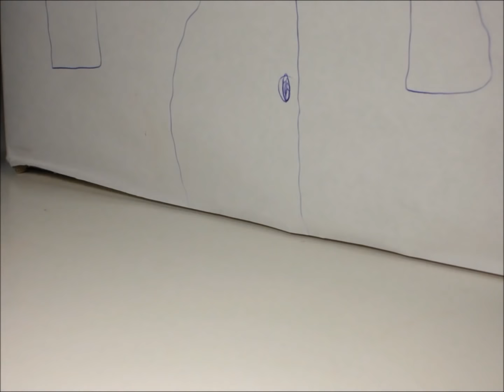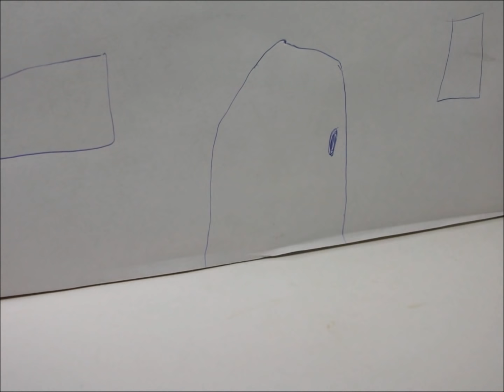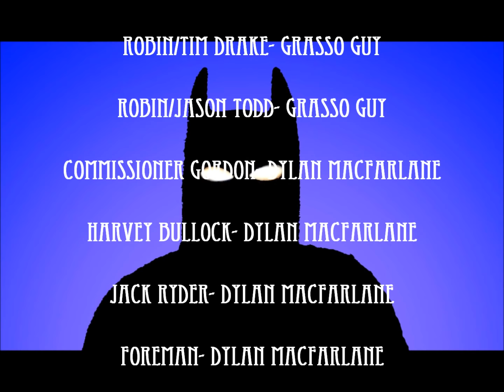(S4E7) THE LEGO BATMAN ADVENTURES: INSECTICIDE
Killer Moth has the longest night of his life, while the Robins meet one another.